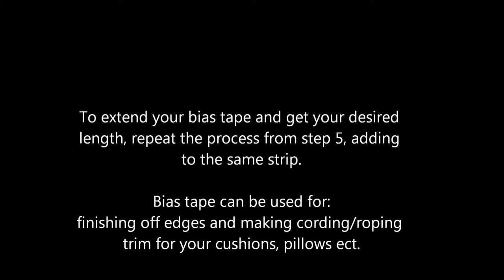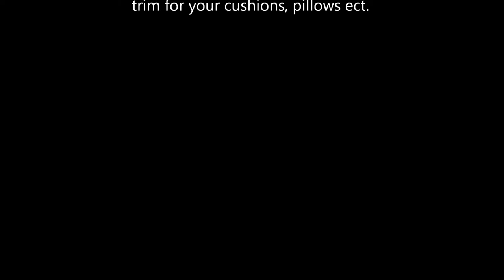Making Bias Tape for Custom Cording Pt 1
This concise "photographic video/tutorial" teaches how to make a custom bias tape. It takes you through eight simple steps in constructing your own bias tape. Learn these steps and you will be able to sew your own bias tape for all your custom accessories.